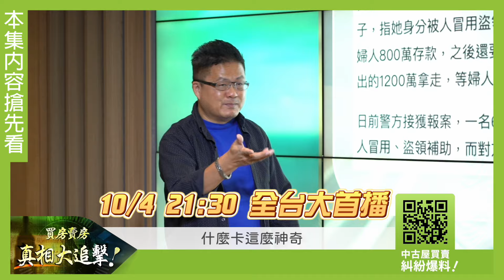【搶先看】辦張自然人憑證房子就被抵押 詐騙集團花招百出 三招保平安 鎖定10/4 晚上21:30《買房賣房真相大追擊》